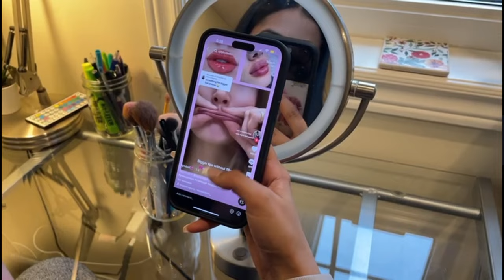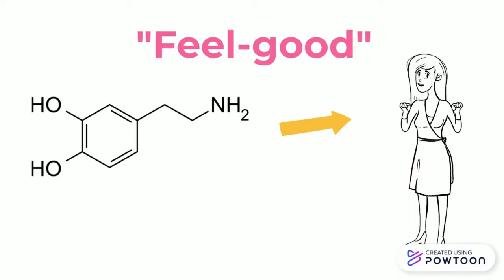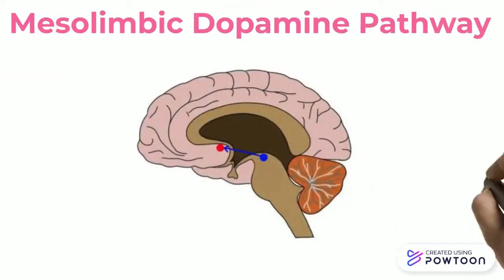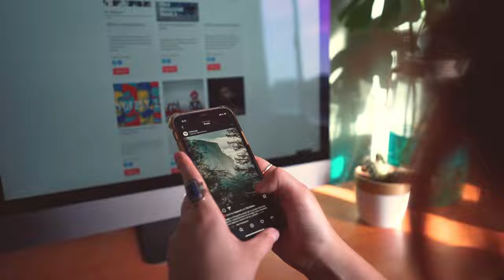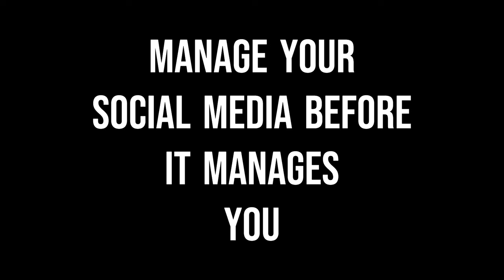The Dark Side of Social Media on Mental Health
Our YouTube video will shed light on the important and often overlooked issue of social media's impact on mental health, specifically focusing on depression, anxiety, self-esteem, and attention span. With 4.76 billion people spending an average of 2-3 hours daily on social media, and teenagers spending a staggering 8 hours and 40 minutes per day, it's clear that social media has become an integral part of our lives, especially for young people.

Through this video, we hope to shed light on the detrimental effects of social media on mental well-being and encourage viewers to take proactive steps to prioritize their mental health in the digital age. Our video also serves to raise awareness and promote healthy social media habits. By the end of the video, we hope that our viewers can learn how to prioritise mental health in the digital age.

*All roles in the video were played by actors and not real professionals.

This video was made by McMaster University students Muskaan Natt, Ali Mohammad, Asiya Ali, and Jasiya Janjua in collaboration with the Demystifying Research McMaster Program.

Special thanks to Mehdi for participating in this video.

0:00-1:02 Introduction

1:02-3:15 Social Media, Anxiety and Depression

3:16-4:53 Social Media and Self-Esteem

4:54-6:05 Social Media and Attention

6:06-8:37 The Physiological Effects of Dopamine

8:38-9:11 Conclusion

This video is for general and educational purposes only. Please consult your healthcare provider for information about your health.

References:

Australian Christian College. (2019). Social media and low self-esteem .

Auxier, B., & Anderson, M. (2021). Social Media Use in 2021 . Pew Research Center.

Blaess, S., Stott, S. R. W., &amp; Ang, S.-L. (2020). The generation of midbrain dopaminergic neurons. Patterning and Cell Type Specification in the Developing CNS and PNS, 369–398.

Caloia, D. (2022). Social media is shortening our attention spans | The Journal. QJ Journal.

Clark, M. (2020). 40+ Frightening Social Media and Mental Health Statistics — Etactics.

Cleveland Clinic. (2020, May 12). Nervous System.

Cristol, H. (2021). Dopamine: What it is & what it does. WebMD.

Georgiev, D. (2023). How Much Time Do People Spend on Social Media in 2023?

Hunt, M. G., Marx, R., Lipson, C., & Young, J. (2018). No More FOMO: Limiting Social Media Decreases Loneliness and Depression. 37(10), 751–768.

Keles, B., McCrae, N., & Grealish, A. (2019). A systematic review: the influence of social media on depression, anxiety and psychological distress in adolescents. 25(1), 79–93.

Mammoser, G., & Peeples, J. (2018). Social Media Increases Depression and Loneliness. Healthline.

Mass General Brigham McLean. (2023). Here’s How Social Media Affects Your Mental Health | McLean Hospital.

Matthew, A. (2023, March 13). Social Media's Effects on Self-Esteem. Social Media Victims Law Center.

Robinson, L. (2023, March 29). Social Media and Mental Health.

Stieger, S., & Wunderl, S. (2022). Associations between social media use and cognitive abilities: Results from a large-scale study of adolescents. Computers in Human Behavior, 135, 107358.

Zagorski, N. (2017). Using Many Social Media Platforms Linked With Depression, Anxiety Risk. 52(2), 1–1.